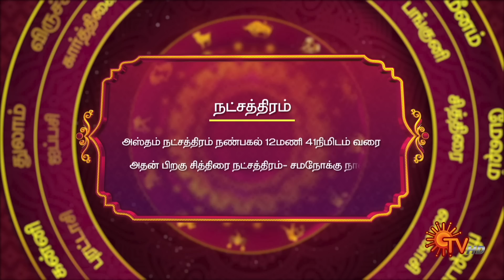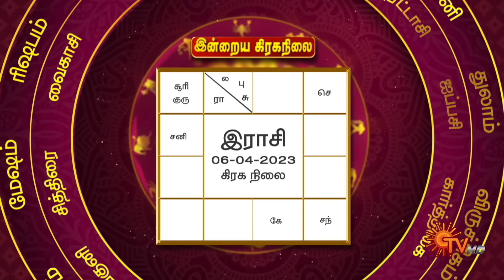இன்றைய ராசி பலன் | நல்ல காலம் பிறக்குது | 06 April 2023 | Sun TV